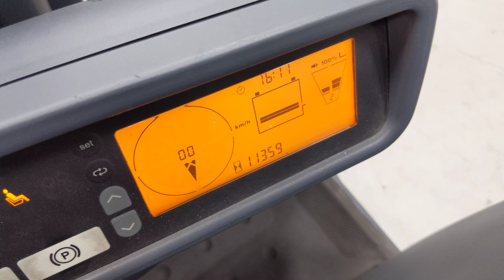46135 - JUNGHEINRICH EFG 320 - AKU